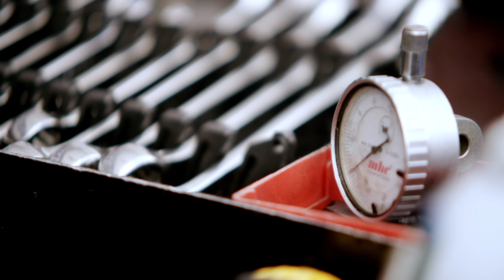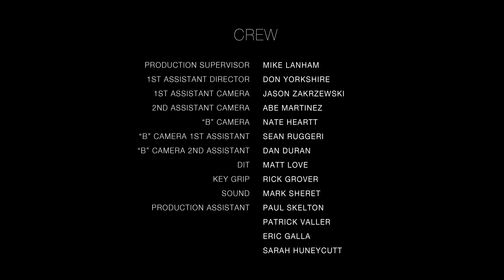NHRA - Fire Breathing Monsters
This video is a must watch!  "Fire Breathing Monsters" is an aggressive and noisy -- yet surprisingly intimate -- tribute to the cars that run in the NHRA Mello Yello Drag Racing Series.  Commissioned by Jim Jannard, founder of RED Digital Cinema, on behalf of the NHRA, this seven-minute documentary spotlights the uniquely American passion for speed.

Like what you see?  Join us at a Mello Yello Drag Racing Series event held at race tracks across the country.

**This video was originally shot in 4K.  If you would like to watch it in 4K on YouTube, go to settings above, click on Quality, and click on 2160p 4K.  However, you must have enough bandwidth to support 4K streaming videos.**